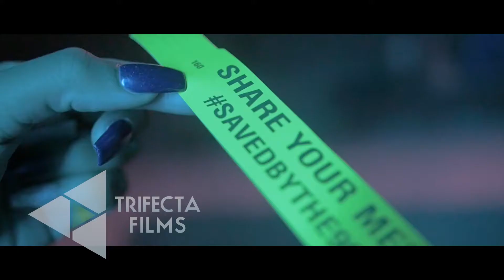Saved by the 90's